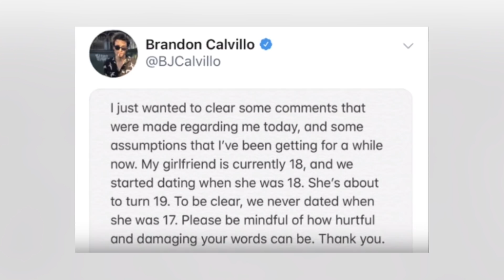Trisha Paytas Exposes David Dobrik In Deleted Video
In a now deleted 19 minute video called “Why David Dobrik Is A Horrible Human Being”, Trisha Paytas attempts to dramatically expose David Dobrik as well as her ex boyfriend Jason Nash.